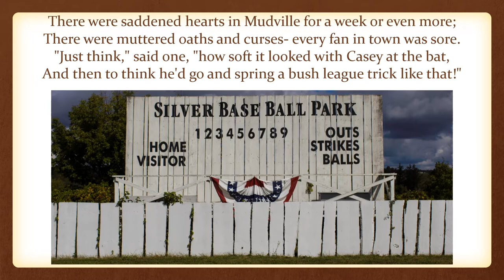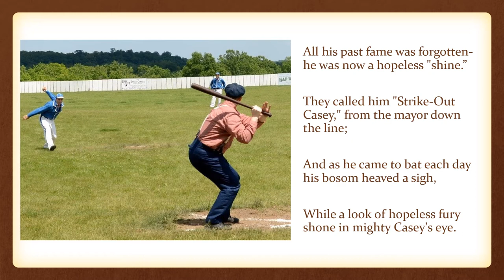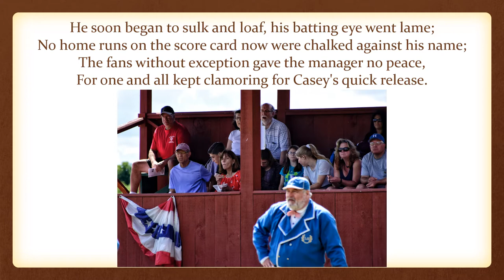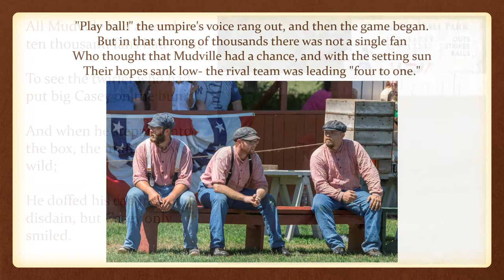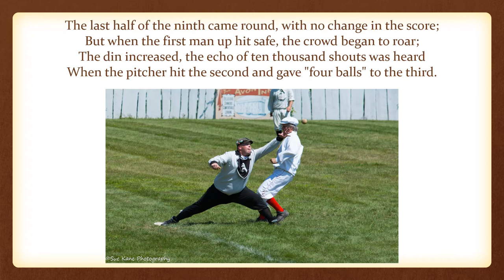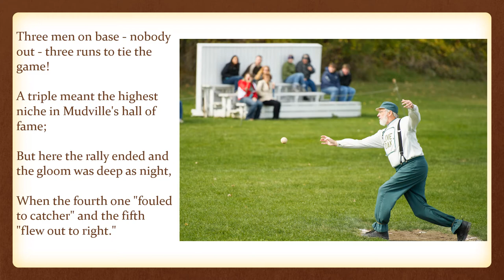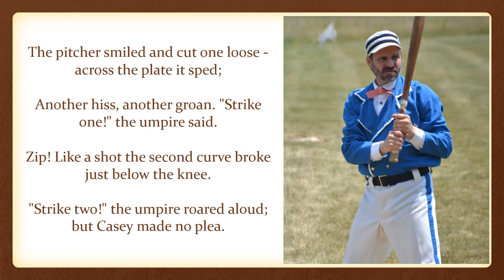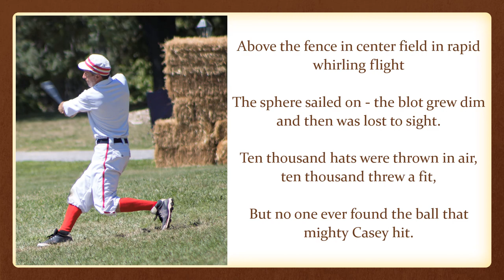"Casey's Revenge" - read aloud from Genesee Country Village and Museum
"Casey's Revenge" by Grantland Rice
A read-aloud video from Genesee Country Village and Museum

Vocabulary words for consideration:

muttered
heaved
pondered
sulk
lame
clamoring
slump
fickle
rugged
multitude
doffed
disdain
throng
din
dismal
scowl
gleamed
vicious
fleeting